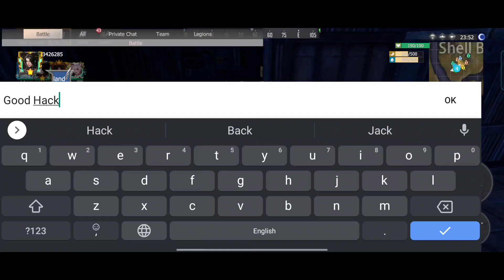It's Rooming Time | Part 2 | Last Island Of Survival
Fiends In This Channel You Get To Watch Game Play Of Last Island of Survival: Unknown 15 Days And Tips And Tricks.

➣ 1. last island of survival unknown 15 days gameplay
➣ 2. last island of survival unknown 15 days gameplay in hindi
➣ 4. last island of survival tips and trick
➣ 5. last day rules survival gameplay